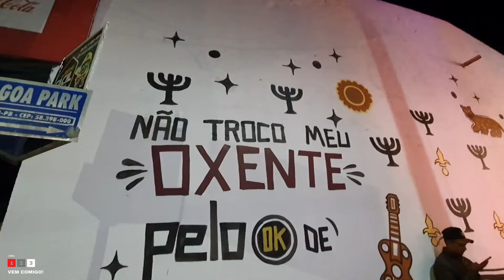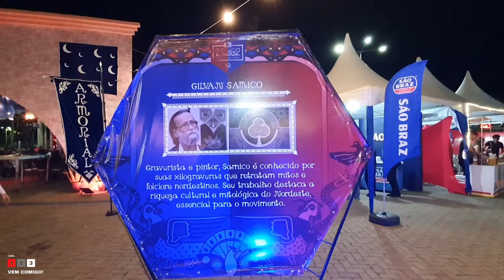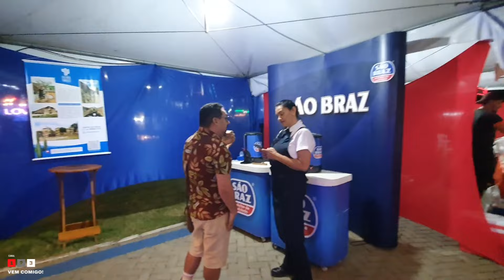Caminhos do Frio em Remígio - Paraíba 2024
Divulgamores nesse vídeo mostramos como foi a noite de abertura do Caminhos do Frio aqui na nossa cidade.

Obs: São 10 cidades que fazem parte da Rota Cultural Caminhos do Frio e não 11 como mencionamos no vídeo